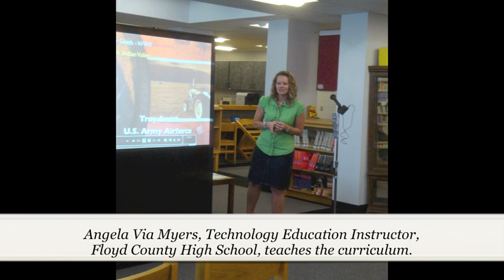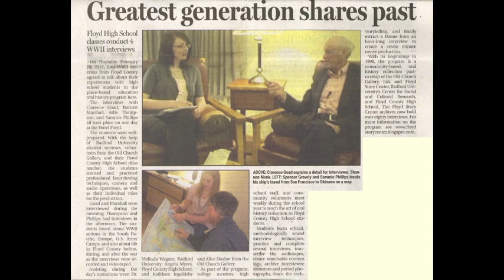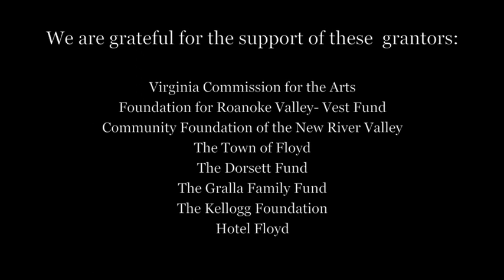Roots with Wings: Floyd County, Virginia, WWII Oral History Project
What's Your Story?  Our oral history project captures long-held community memories, provides public access, holds a study library and archives for interviews, and assists others in documenting personal, community, or family stories in film and audio. Since 1998 - we are a community oral history collection partnership of the Floyd Story Center at the Old Church Gallery, Ltd., Radford University's Center for Social and Cultural Research and Scholar-Citizen Initiative, and the Digital Media & Technology Education classes at Floyd County High School.  Our transcript, film, image, and audio archives now hold one hundred interviews.